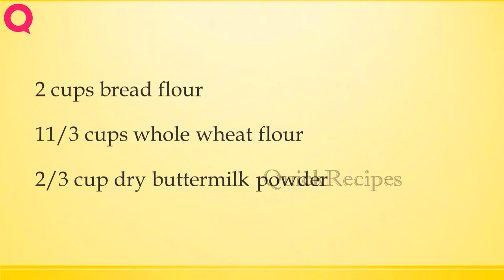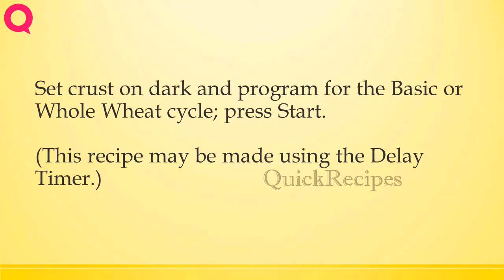NINE GRAIN HONEY BREAD | How to Make Recipes | Quick Recipes